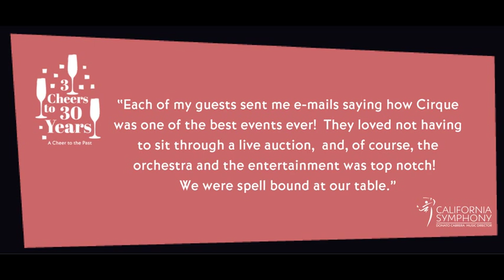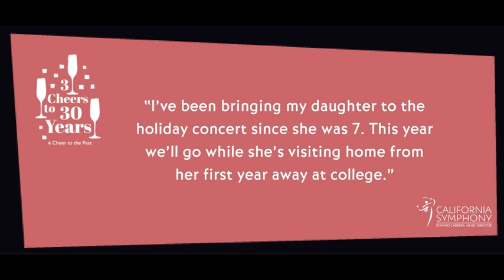3 Cheers to 30 Years